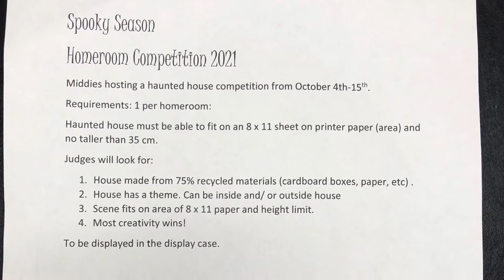Middle school Oct 4